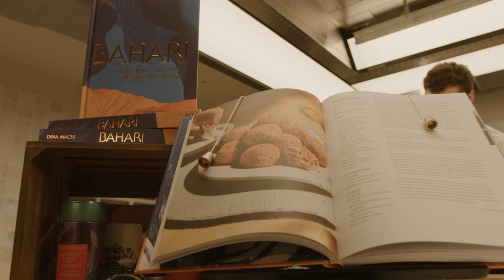Bahari Cook Book Launch Party at Fortnum & Masons - London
The Bahari Cook Book Launch Party trailer that took place at Fortnum & Masons in London.

Thank you to the Oman's Ministry of Heritage and Tourism for sponsoring the evening and making it a huge success.